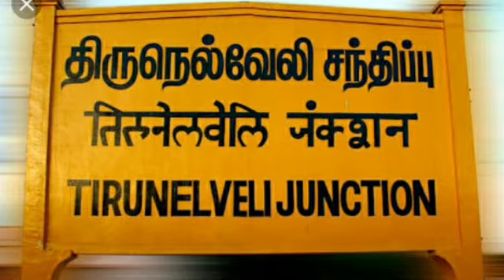Harisingh Tirunalveli Halwa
Impact of Corona on public sector